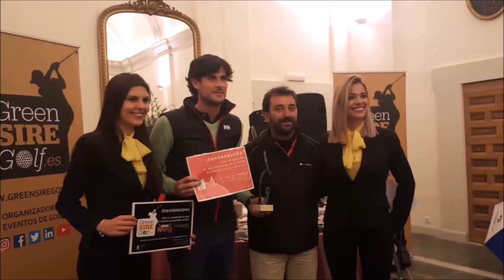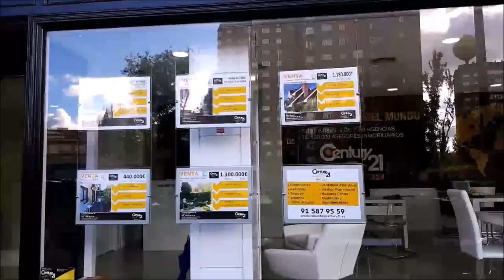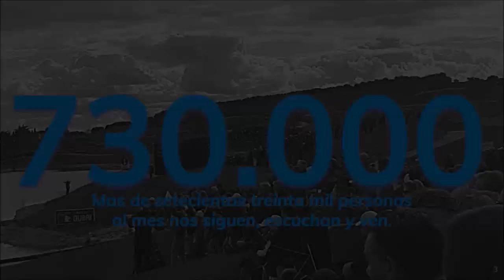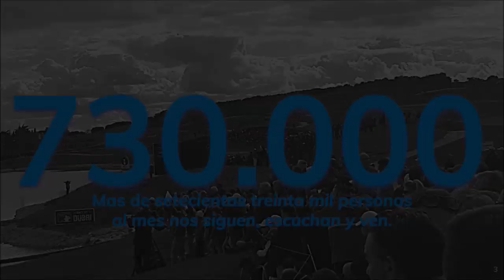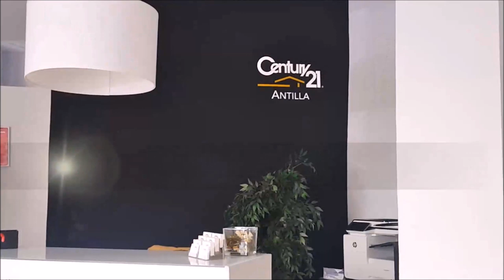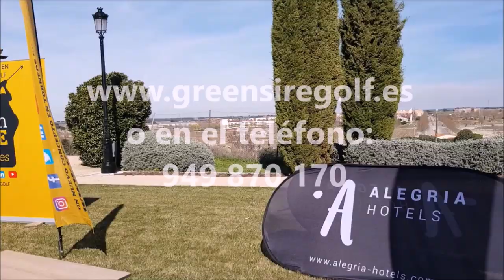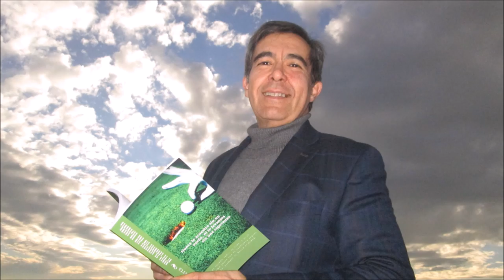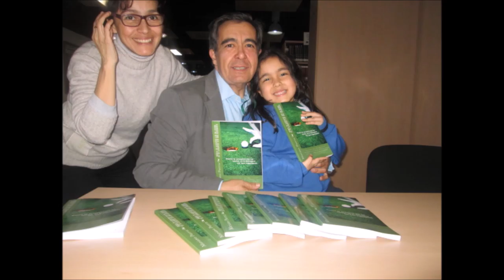171 SPORTS AND GOLF EDUARDO LUCENA Y JOSE MIGUEL FERNANDEZ GOLF POZOBLANCO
Programa SPORTS & GOLF 171 SPORTS AND GOLF  EDUARDO LUCENA Y JOSE MIGUEL FERNANDEZ GOLF POZOBLANCO   junto a Mariano Puerta Director de COaching Golf Radio y TV . Un programa de  @CoachPuerta
550.000 personas, al mes, interesadas en el golf, el turismo, la gastronomía, deportes….
3 programas semanales, más de 500 en 3 años.